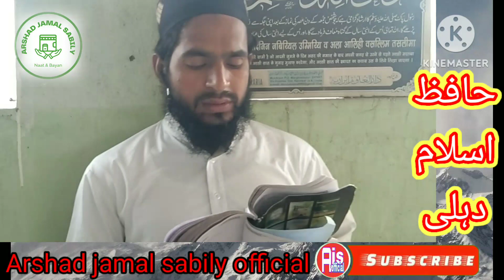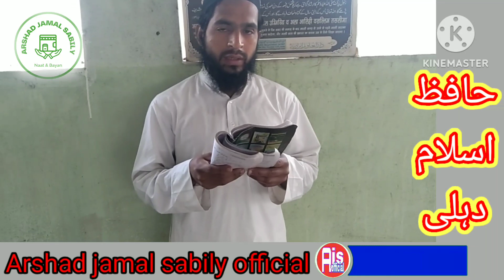naat۔raatein bhi madine ki Hafiz islam Dehli